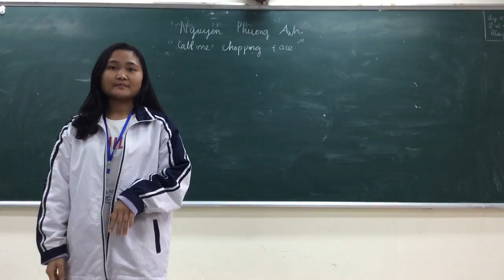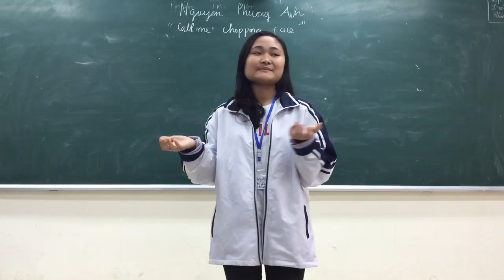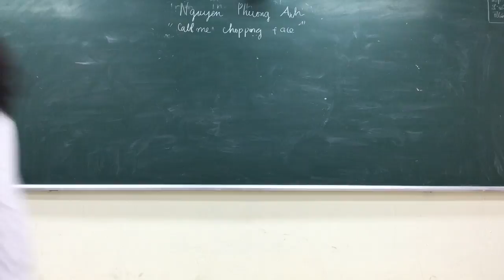Call Me Chopping Face - Nguyen Phuong Anh